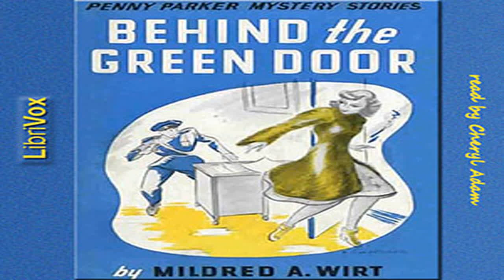Behind the Green Door by Mildred A. Wirt BENSON read by Cheryl Adam | Full Audio Book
Behind the Green Door by Mildred A. Wirt BENSON (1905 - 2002)
Genre(s): Action & Adventure Fiction, Crime & Mystery Fiction

Read by: Cheryl Adam in English

Chapters:
00:00:00 - 01 - Trouble for Mr. Parker
00:15:32 - 02 - A Rival Reporter
00:27:33 - 03 - Traveling Companions
00:39:24 - 04 - Pine Top Mountain
00:49:53 - 05 - Over the Barbed Wire
01:01:59 - 06 - Penny Trespasses
01:11:58 - 07 - The Green Door
01:22:21 - 08 - A Coded Message
01:34:22 - 09 - A Call for Help
01:44:04 - 10 - Locked in the Cabin
01:56:26 - 11 - A Newspaper Mystery
02:07:01 - 12 - The Green Card
02:16:58 - 13 - An Unkind Trick
02:29:34 - 14 - A Broken Rod
02:40:00 - 15 - In the Tool House
02:47:40 - 16 - A Puzzling Solution
02:59:11 - 17 - Strange Sounds
03:10:22 - 18 - Questions and Clues
03:18:34 - 19 - Peter Jasko Serves Notice
03:31:56 - 20 - Visitors
03:45:53 - 21 - The Secret Stairs
03:57:27 - 22 - Old Peter's Disappearance
04:06:50 - 23 - Rescue
04:17:09 - 24 - Henri's Salon
04:29:17 - 25 - Scoop!

Penny Parker is a teen-aged sleuth and amateur reporter with an uncanny knack for uncovering and solving unusual, sometimes bizarre mysteries. The only daughter of widower Anthony Parker, publisher of the 'Riverview Star,' Penny has been raised to be self-sufficient, outspoken, innovative, and extraordinarily tenacious. Her cheerful, chatty manner belies a shrewd and keenly observant mind. Penny was the creation of Mildred A. Wirt, who was also the author of the original Nancy Drew series (under the pseudonym Carolyn Keene). Wirt became frustrated when she was pushed to 'tone down' Nancy Drew and make her less independent and daring. With Penny Parker, Wirt had a freer hand and received full credit. Wirt once said, ' 'I always thought Penny Parker was a better Nancy Drew than Nancy is.'     In BEHIND THE GREEN DOOR, the Parkers' long-planned trip to the Pine Top ski resort for the Christmas holiday is upset when the 'Riverview Star' is sued for libel. Publisher Anthony Parker remains behind to deal with the crisis while Penny is sent to Pine Top. There, she encounters multiple mysteries, including an elderly recluse who keeps his granddaughter a prisoner in his remote cabin and the unexplained presence of a reporter from a rival newspaper. Worse, the man suing the 'Star' also shows up in Pine Top. Penny's nose for news combined with her penchant for dare-devil skiing soon land her in the middle of a dangerous tangle she must unravel to save both the 'Star' and the ski resort. - Summary by Cheryl Adam